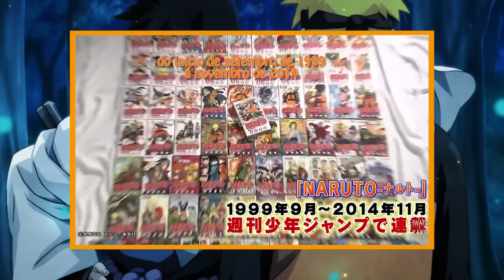COMO SURGIU NARUTO - A HISTORIA DE MASASHI KISHIMOTO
Nesse vídeo contamos um pouco da história de Masashi Kishimoto